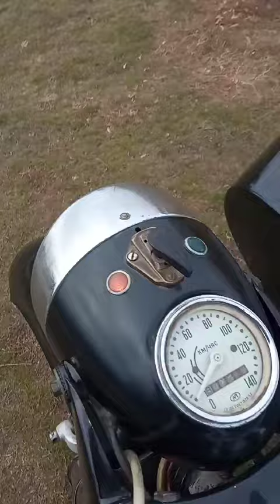K 750 Robert Mogilno radzieckieboksery.pl